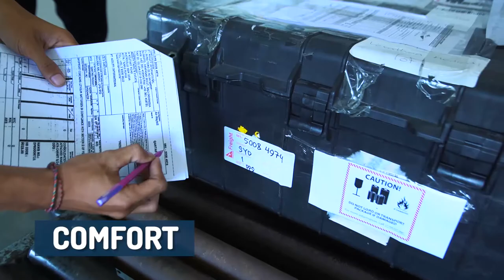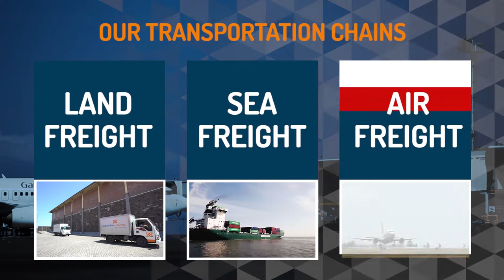Angkasa Pura Logistics (Short Video)